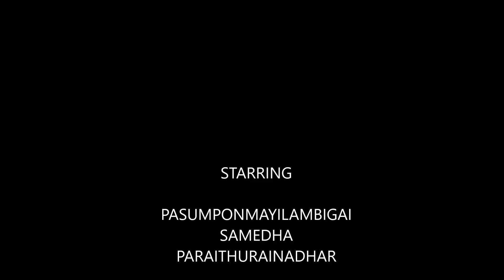115 SRI PASUMPONMAYILAMBIGAI ARUL PARAITHURAINADHAR TEMPLE THIRUPARAITHURAI